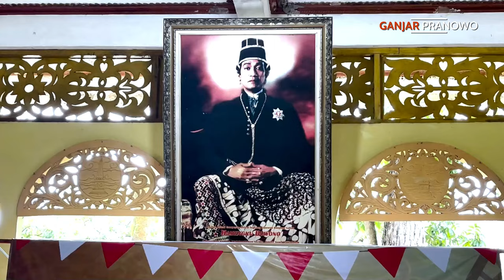Sambung Rasa Bareng Seniman Jaranan Riau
Saat ke Pekanbaru, Riau, saya diundang menghadiri acara ulang tahun ke-5 Forum Komunikasi Jaranan dan Kuda Lumping Provinsi Riau. Acara di Lapangan Alam Mayang ini sangat meriah, dengan penampilan apik para penari jaranan dan kuda lumping yang menghibur masyarakat.

Kalau melihat antusiasme seperti ini, kita tidak perlu khawatir tentang masa depan seni budaya di Indonesia. Karena di manapun tempatnya, seni budaya hidup dalam setiap sendi kehidupan masyarakat kita.

Sehat selalu para insan seni budaya, jangan lelah mewarnai kehidupan dengan ekspresi estetika dan cinta. Salam kabudayan!